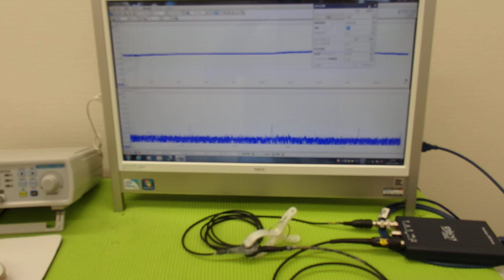表面弾性波を利用した、超音波制御技術 ultrasonic-labo